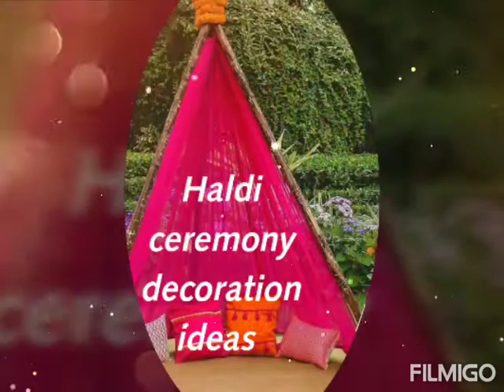Haldi aur Mehendi Ceremony decoration ideas